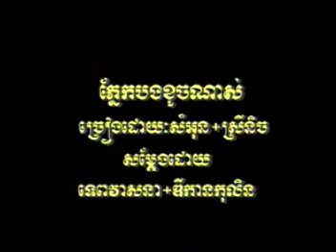ភ្នែកបងខូចណាស់ ច្រៀងដោយ៖ភោគ សំអុន និង ទូច ស្រីនិច